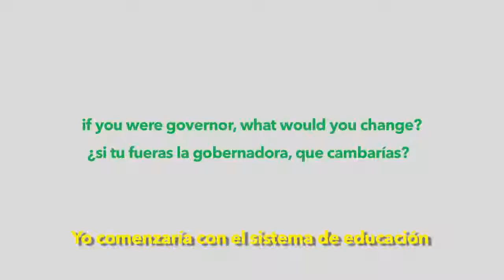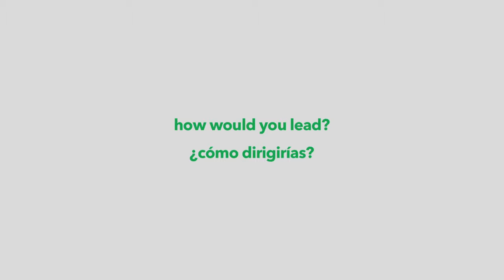Elevating Voices Cook Arts Center Noemi Gonzalez HD